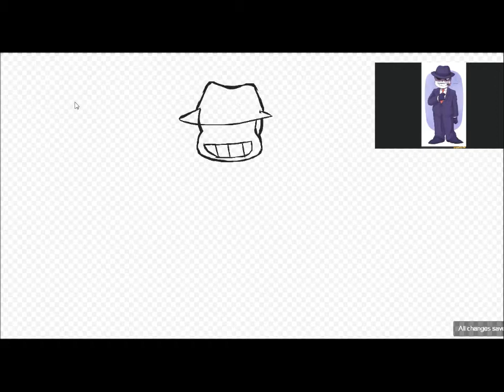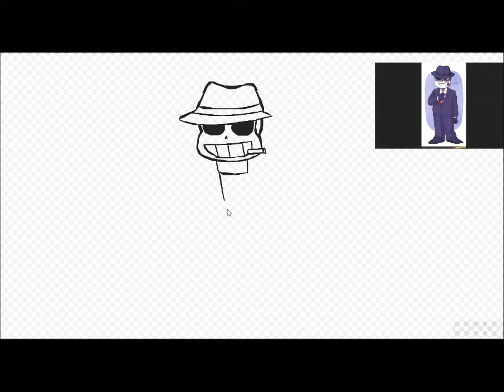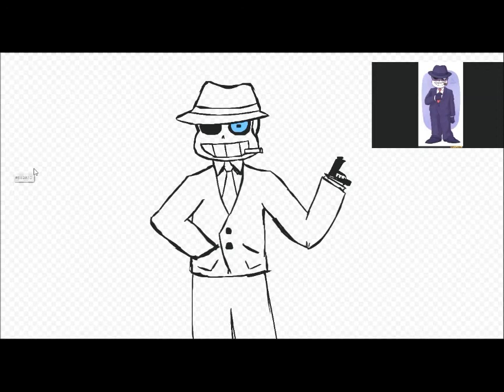Drawing Mafiatale Sans